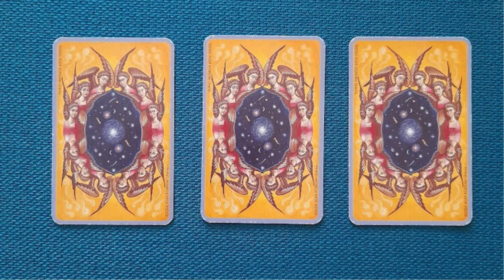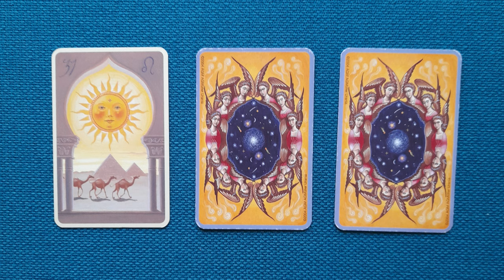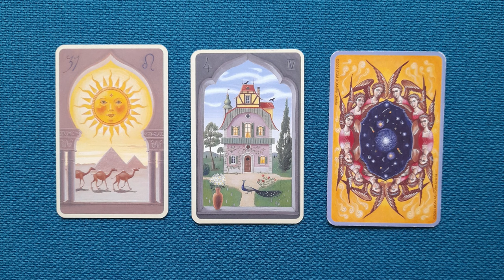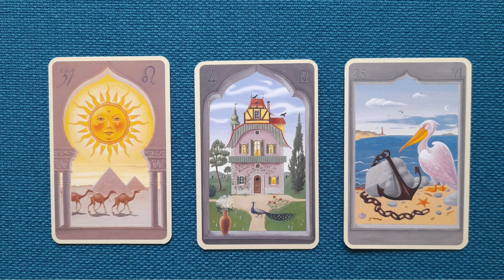Lenormand Card Reading - from 1 to 7 of April 2024 - for personal insights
The information provided is not and should not be taken as Medical or Psychological advice or any other advice  in any sense. Reading And Consuming information by the visitor, provided on the channel does not constitute any professional, psychological or medical relationship between readers and Listen and Calm. Relying on any form of advisory information provided on the  Listen and Calm Channel without a Medical Professional or a certified professional consultation will be deemed as Visitors responsibility making no person associated with Listen and Calm liable in any form.

🙏 Thank you to all my subscribers for donating to my token of  appreciation page and making this work possible !
I like to keep my channel clear !